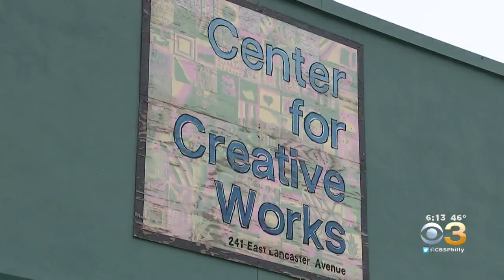Unique Creative Arts Program For People With Intellectual Challenges